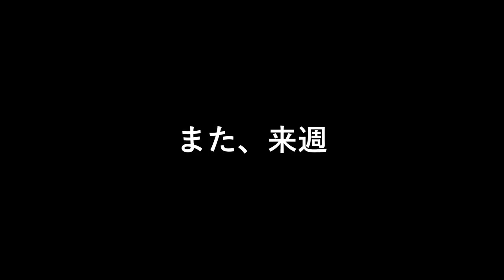【好みがわかれるこれぞ名作】TAR：ター を見てきました | これぞ映像芸術といえる映画 | 説明的な演出の映画になれちゃった人にはつらいかも | 映画は大人の教科書 | 昼ビール放送局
16時間断食と目標の【標準的な体型】【日本人らしい食生活】【私らしいライフスタイル】を手に入れるまでの3年間。